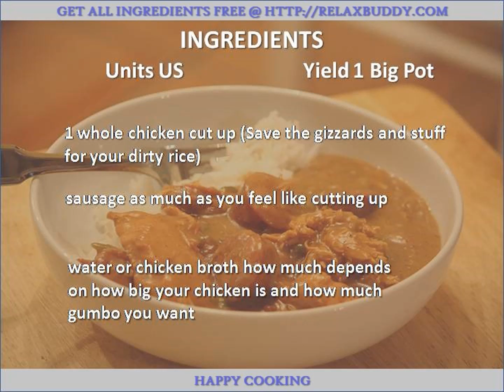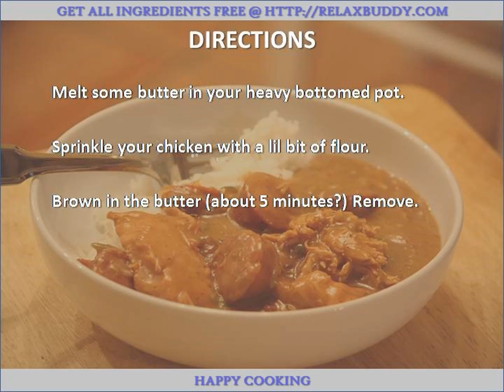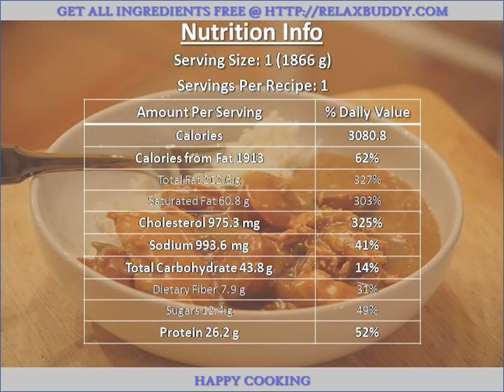Louisiana Chicken and Sausage Gumbo recipe